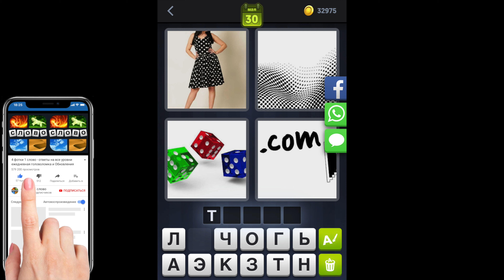4 фотки 1 слово - Ямайка - Ежедневная Загадка - 30.05.2020 - май 2020 - Ответы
4 фотки 1 слово Ответы Ежедневная Загадка Ямайка 2020 май